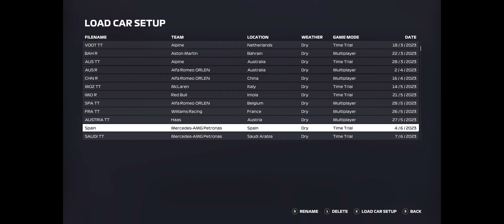IRC F1 SXT1 | Round 10 - Saudi Arabia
Schumacher